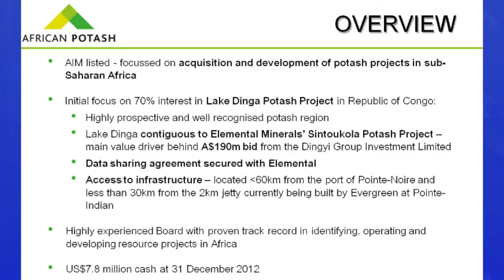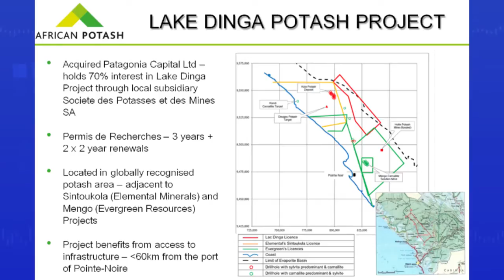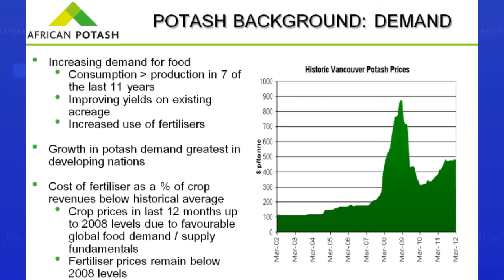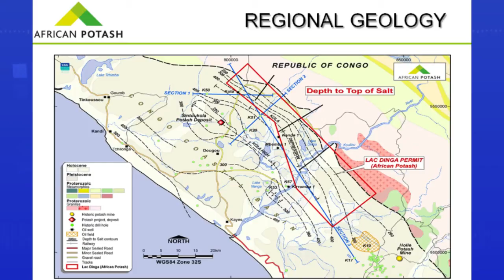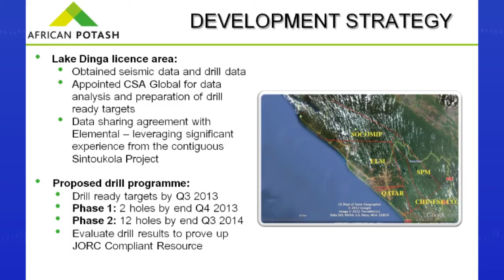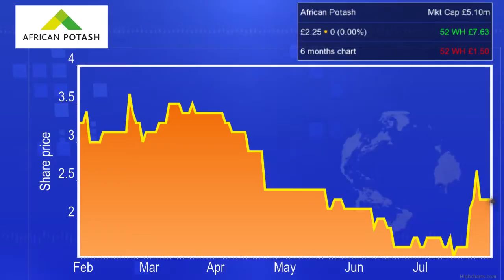African Potash -- holding the last "good exploration licence" in Republic of Congo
Ed Marlow, CEO of African Potash (LON:AFPO) describes the area as being home to "very, very high grade" Potash which is easily extractible and so close to shipping links "that in terms of production could be in the lowest quartile in the world". AFPO's licence is right next door to the huge Sintoukoula deposit belonging to Elemental Minerals and Ed is "fairly comfortable that in our exploration area... will have something that will be very similar". All eyes on Elemental Minerals (ASX:ELM TSX:ELM)at the moment too as they have received an all cash takeover offer from Hong Kong based Investment group Dingyi for AUD190m. Whilst AFPO has plans for drilling, proof of concept studies and proving up a resource, Ed suggests that investors to "do the simple maths" and look at Elemental.